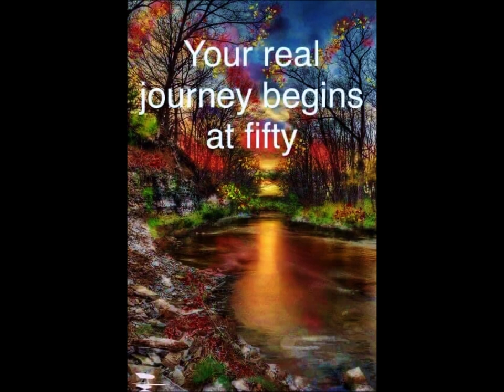CHEKE design video 1-17-22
Personal Art and Pictures fron my files